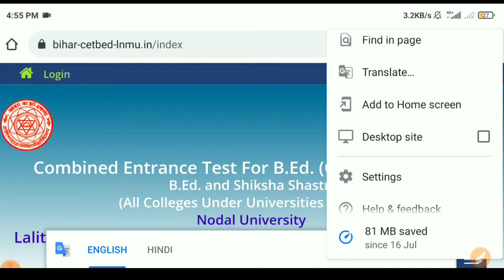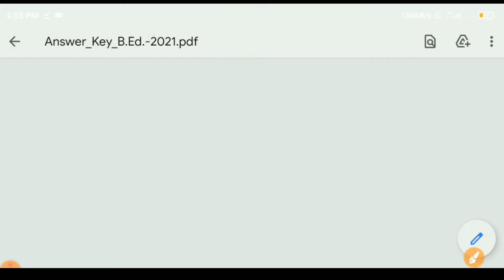Bihar CET-BEd Final Answer key 2021 Relese || Bihar Bed Answer Key Download 2021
bihar cet-bed final answer key 2021